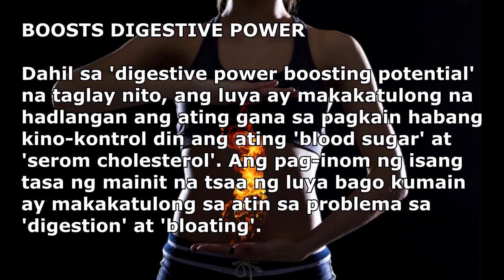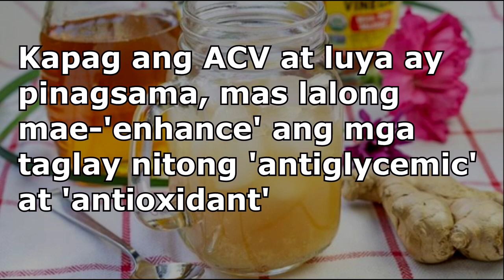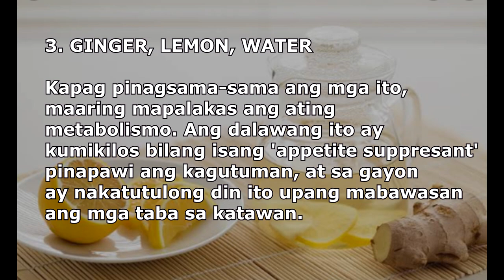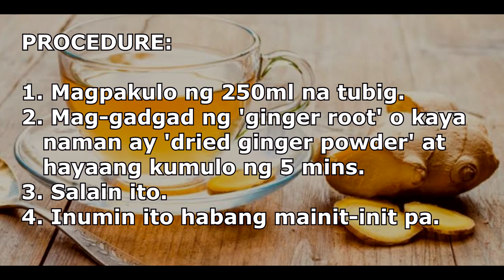LUYA , PAMPAPAYAT! ALAMIN KUNG PAANO | DR. FARRAH AGUSTIN BUNCH